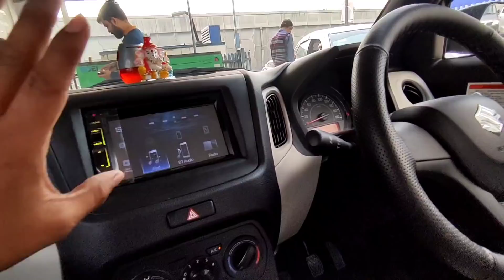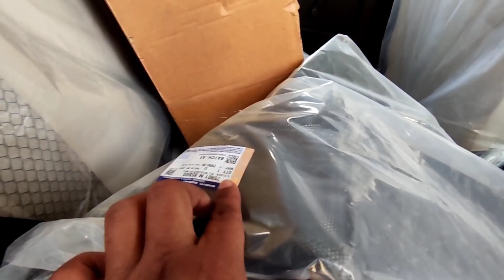यही है CNG मे सबसे ज्यादा बिकने वाली Car🔥 इतनी Demand तो किसी की नही। Latest Onroad price 2021